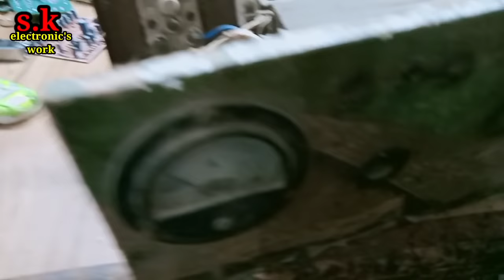Battery Charger Repair